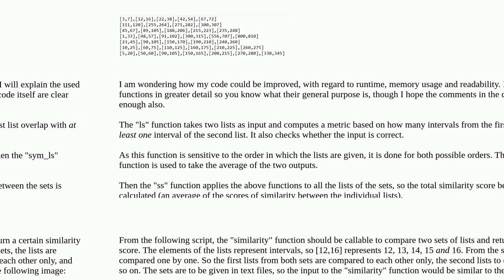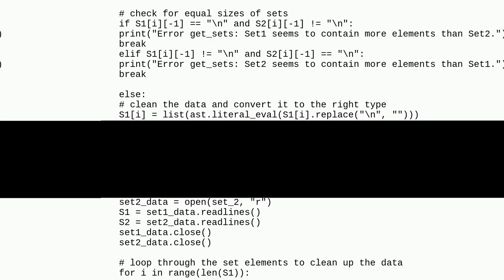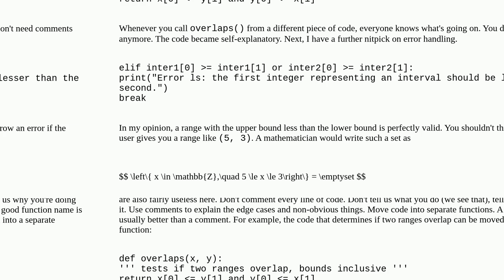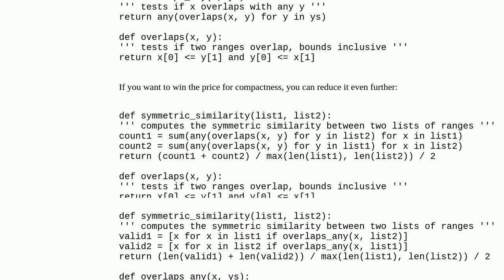Codereview: Comparison of lists of intervals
Comparison of lists of intervals

A special thanks goes out to the community

  python cyclomatic-complexity memory-optimization performance